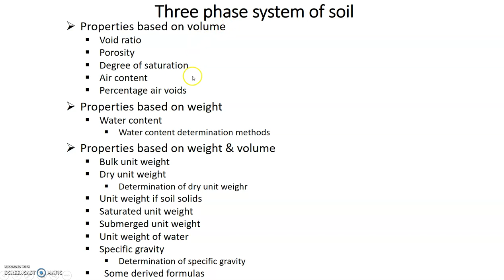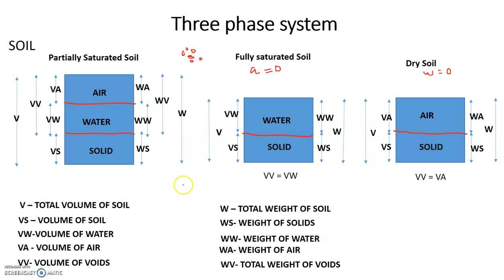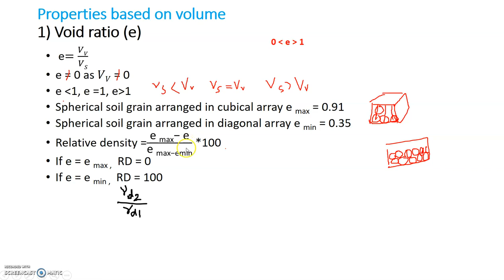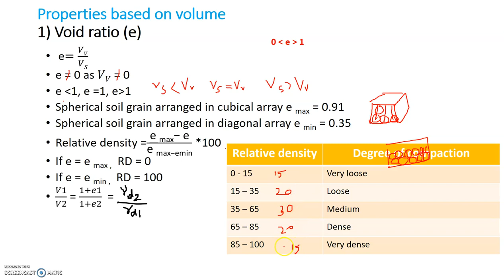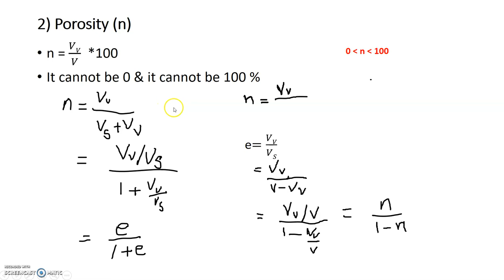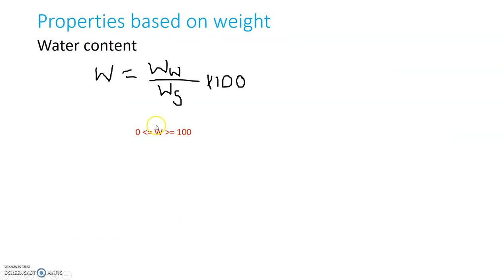SOIL MECHANICS - 2 (THREE PHASE SYSTEM OF SOIL)in Tamil for ESE /GATE /TRB /TNPSC /TNEB /SSC JE/ RRB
This is an Online Course for Civil Engineering Students for cracking any Competitive Exams
It is an online video for civil engineering students, who wants to crack the Competitive Exam
it is a SOIL MECHANICS - 2 (Three Phase System Of Soil ) in Tamil
you can ask your doubts on comment section